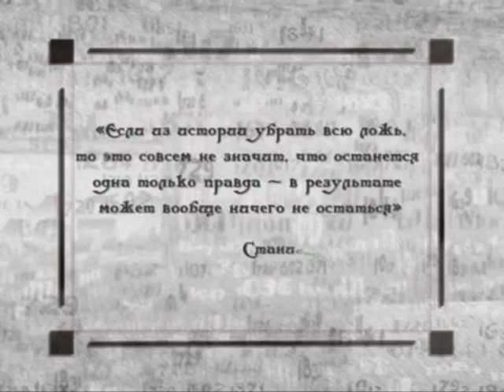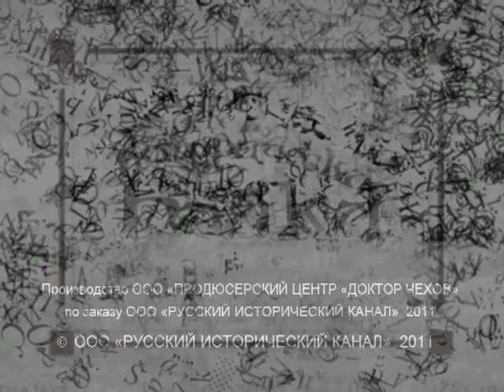Исторические байки. Выпуск №200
365 дней ТВ представляет | Исторические байки | Выпуск № 200

1. Репетиция отставки; 2. С корабля на бал; 3. Заслуженный пенсион.